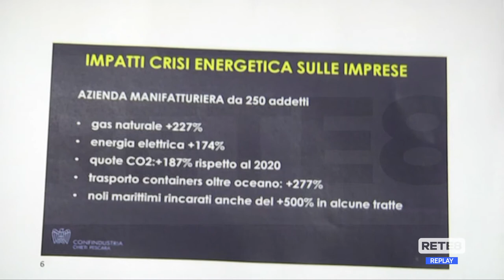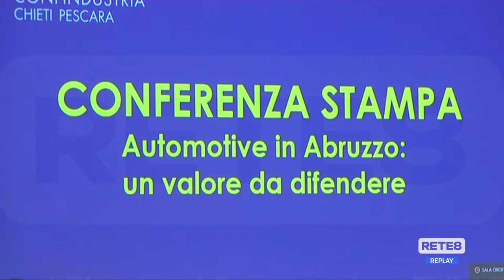Automotive - Problemi e proposte per la riconversione all’elettrico